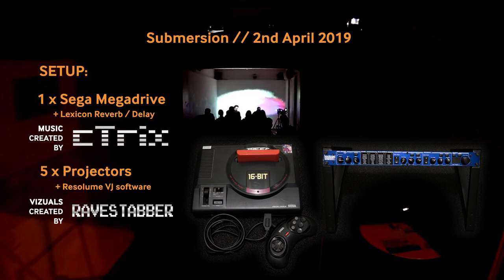cTrix - Sega Genesis / Megadrive - 2019 - Live (dark) experimental show w/ surround viz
Track list below. 1 x Sega Genesis (NTSC) using the inbuilt FM audio chip. 6 x new dark tunes created for Digital Underground Fest. Performing from a 27C322 EPROM cart (for fun!) and audio from the Sega headphone socket into reverb / EQ.  Composed in deflemask. More experimental than my usual - but don't worry - more dance tunes are coming; I just needed a break!

Live viz across 5 projectors (Maggies Art Space, Collingwood) by Ravestabber.

00:10 - FM Overture
01:18 - Track 1 (untitled)
08:02 - Pick-up-sticks
11:16 - Ghost-werk
13:55 - Channel 3
19:11 - Channel 3 (drop!)
20:16 - Hyper Dubbed
23:48 - Spaceship SSG-EG

All tracks are work-in-progress (created in deflemask) and some may be released in the future.  The performance cartridge has loop points, but I might release the tracks as a single Sega cartridge at some point and have a test version working (complete with artwork).

Plz Note: web camera didn't record audio, dropped frames - so sync was a bit of a mystery but is edited to look approx right.  Massive thanks to Oskr for his mad 280 degree wall mapped lo-fi viz.